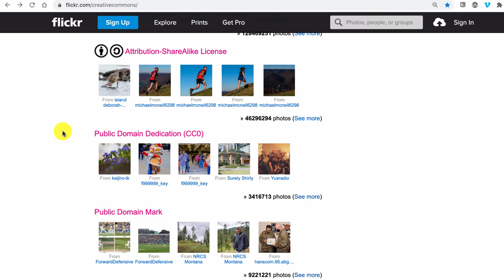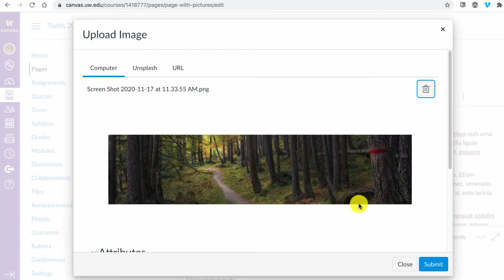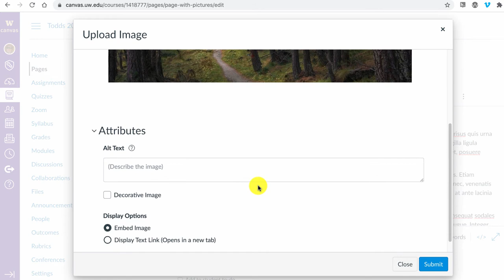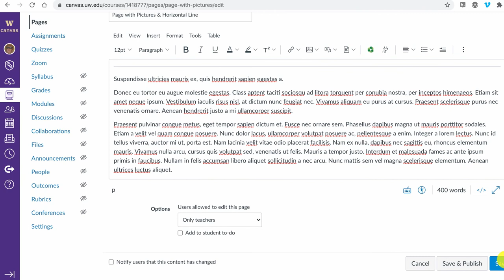Adding images to Canvas Pages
How to add an image to Canvas pages with new RCE